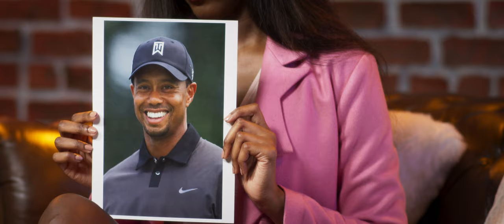Baited ft. Aparna Nancherla - 'Model Minorities' | Ziwe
Ziwe interviews special guest Aparna Nancherla (@aparnapkin) about model minorities!

CREDITS:
Creator/Host/ Writer - Ziwe Fumudoh
Director - Jackie Jennings
Editor/Graphics - Corey Dome
Producer - Amber Watson

SMALL GIANT
Producer: Nick Morrison
Cinematographer: Solomon Schechman
Gaffer: Sam Warga
Sound: Sal Barra
Operators: Solomon Schechman, Nick Morrison, Sam Warga
Dailies Colorist: Jake Blackstone
Special thanks:
Martin Luther King Jr. for having a dream.